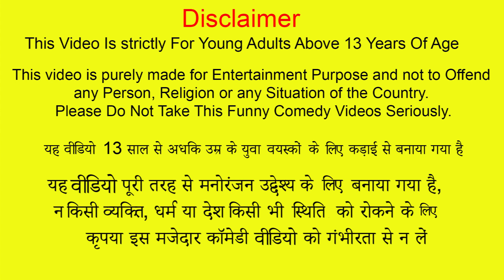हरा मटन Green Mutton Cooking Hindi Kahani | Moral Stories | Bedtime Stories | New Hindi Comedy Video